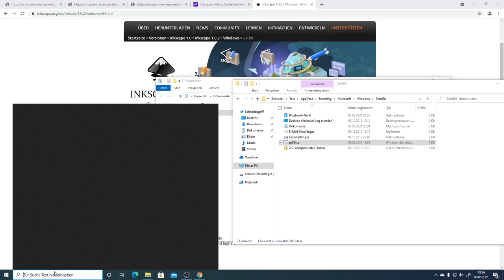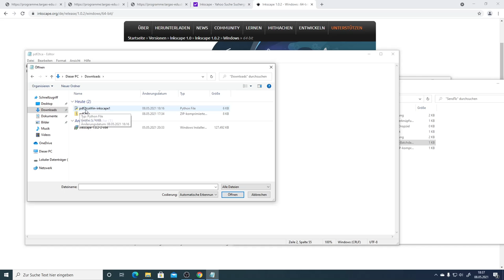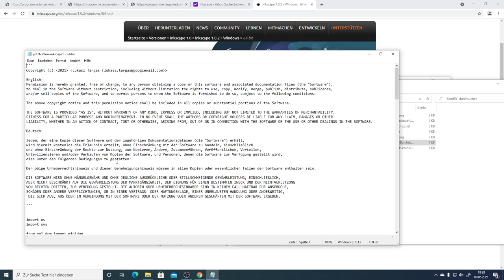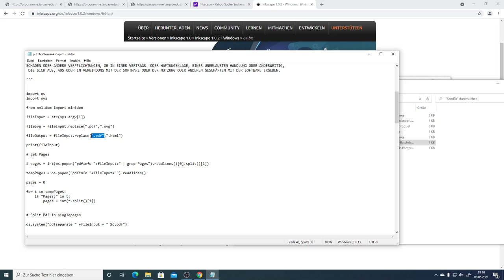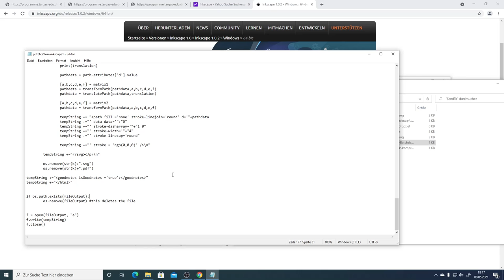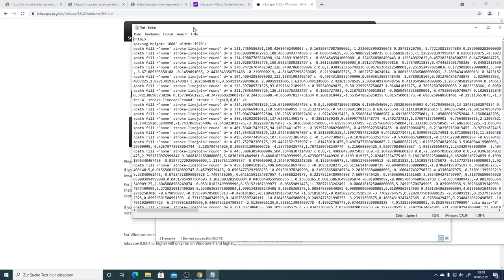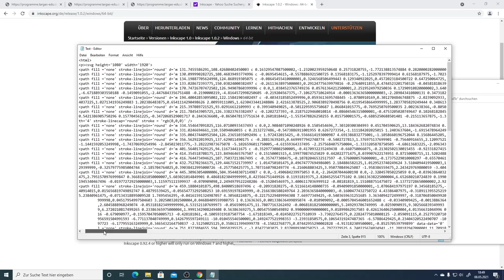Hinter den Kulissen - Ergänzung